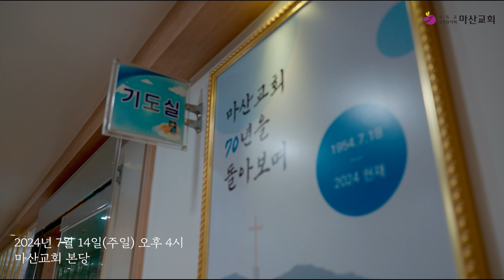빠르게 영상제작 할 수 있는 팁 [당일촬영 당일편집까지 쌉가능]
5년정도 1인영상 제작업을 하면서 저에게는
스케치 영상 의뢰가 수입의 많은 비중을 차지하고 있습니다

부족하지만 제가 배운 노하우들에 대한 이야기를 풀면서
누군가 영상제작에 창업에 도전한다면 저의 이 작은 이야기가 도움이 되었으면 좋겠다는 생각과
혹시나 이 영상이 저의 가치를 알아보고 찾아주실 분들을 위해 이 영상을 남깁니다~

🎈궁금하신 점 있으시면 댓글로 남겨주시면 솔직하게 답변 드리겠습니다